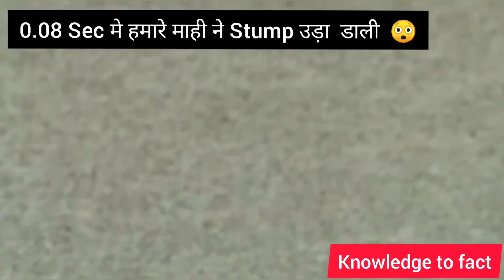Fastest & Quickest Stumping in cricket history andAM & PM Meaning#Dhoni#cricket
Best knowledge on this channel

Director- Dhananjay Kumar